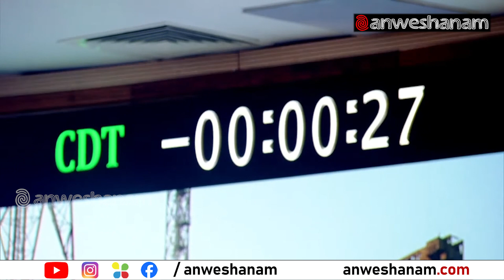Launch of GSLV-F14/INSAT-3DS Mission from Satish Dhawan Space Centre (SDSC) SHAR, Sriharikota